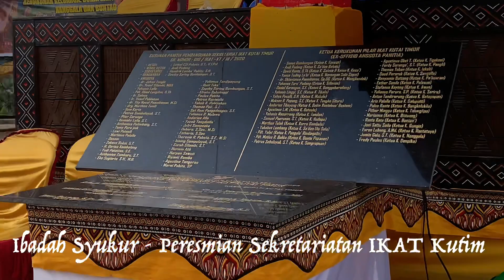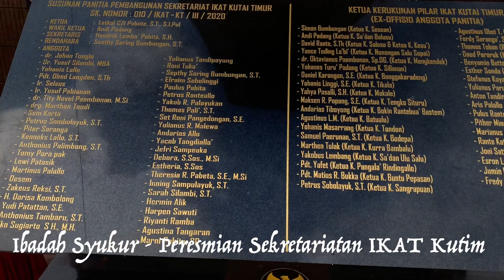Prosesi Mangngarak Lettoan - IKAT Kutim, 11 Nov 2023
Moment ini berlangsung tgl. 11 November 2023, di mana Rumah Adat (Tongkonan) di Jln. Soekarno - Hatta, Kabupaten Kutai Timur disyukuri dan diresmikan menjadi Sekretariatan IKAT Kutim.

Mari hai Toraja
Ingat dan laksanakan Basseta Toraya:
Misa’ kada dipotuo pantan kada dipomate